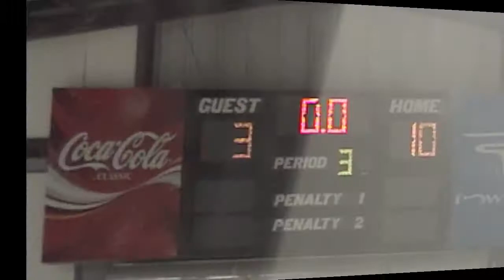Badgers VS Blades of Glory Game 1 2-15-10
AAHL 3 on 3 Badgers VS Blades of Glory Game 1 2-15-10. All footage was shot and is owned by me. Song is "Crazy Train" By Ozzy Osbourne. I DO NOT own it.